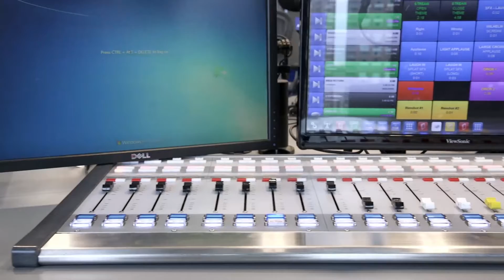THWNK 1.13.21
Red Hill Update
Radio DJ Layoffs
FBI Investigation
Omni-cron
Pololu Update